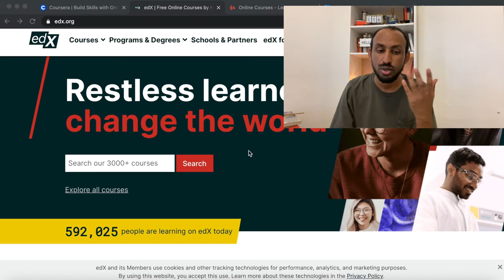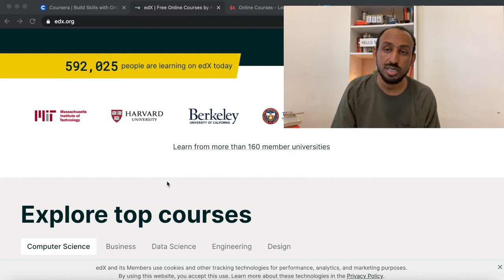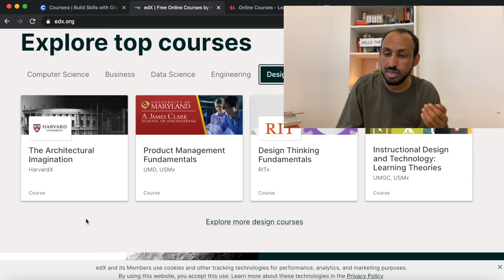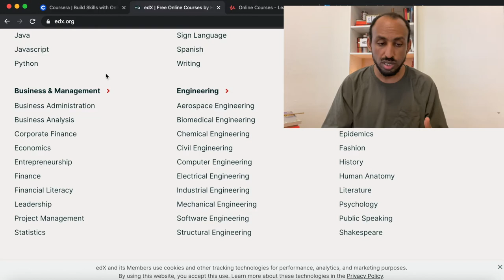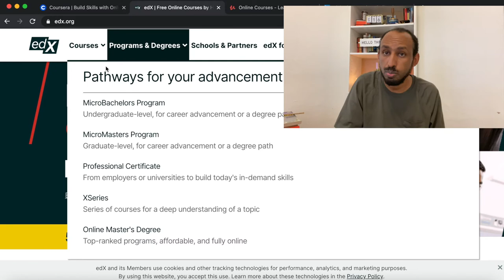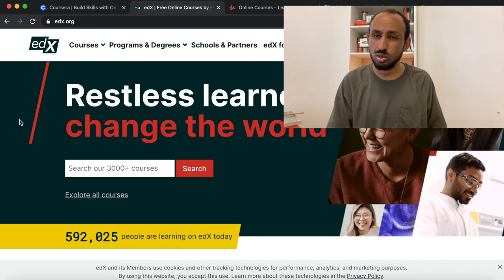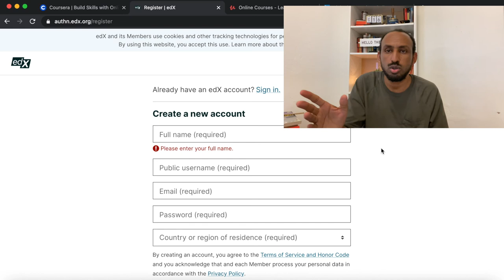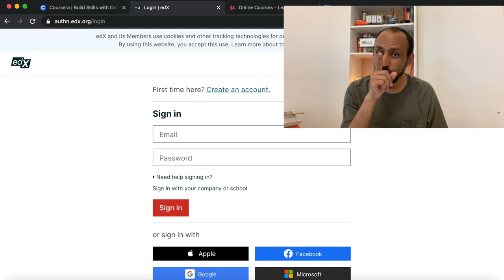በርቀት መማር ክፍል 2 : Online Learning Part 2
edX.org